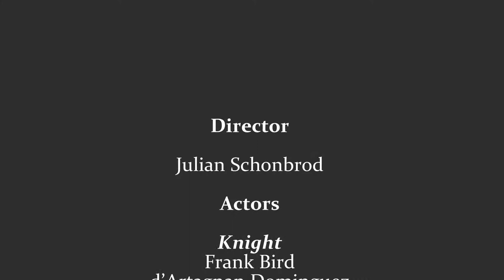A Knight In Modern Times | TSA Short film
This is a video that a few friends and I made for a TSA competition.